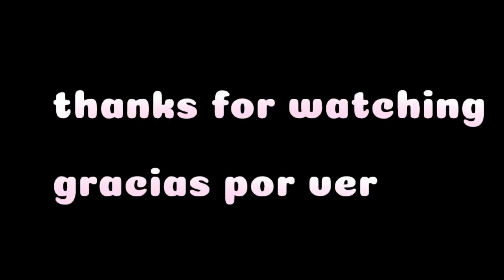[|]Sunburn//MeMe//oc's backstory:alyssa y/and sweetie[|]